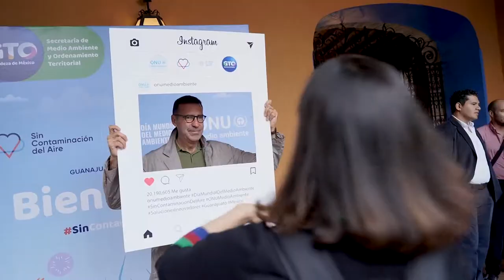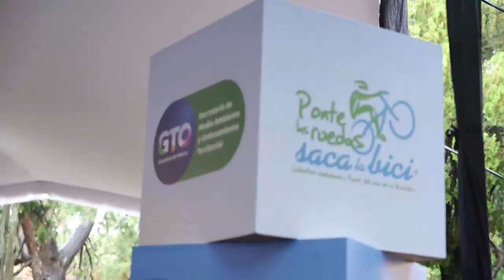Así fue el SUNCINE MX 2019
Video Resumen Final del SUNCINE 2019
Festival Internacional de Cine del Medio Ambiente de México
Guanajuato, León y San Miguel de Allende